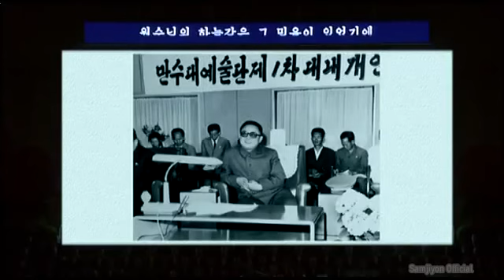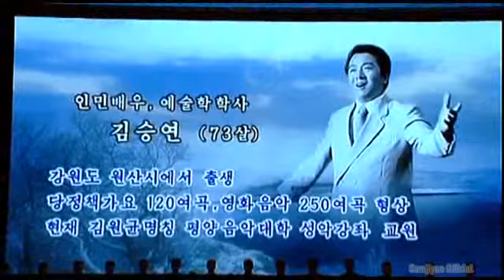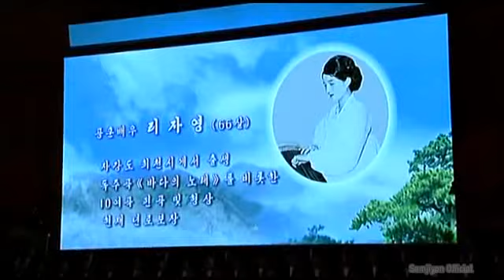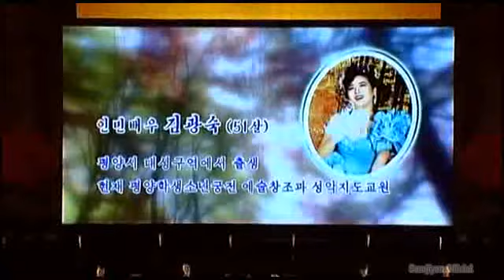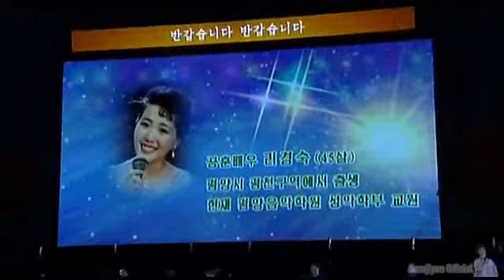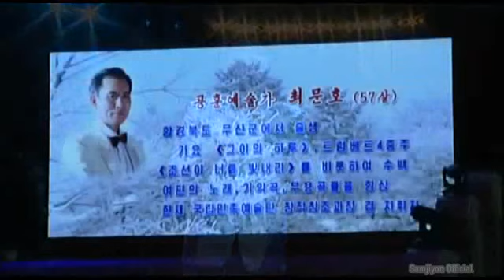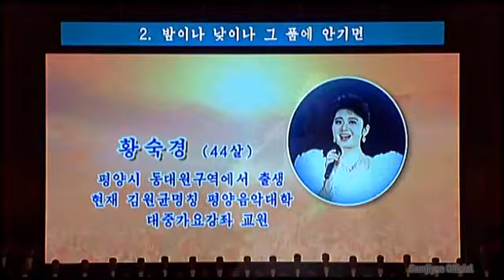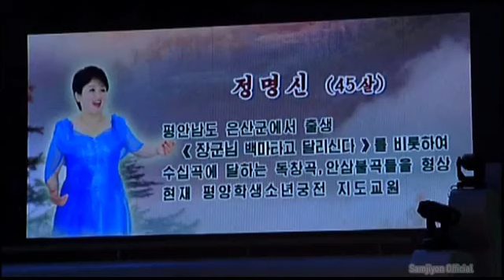[SD] Concert Song of Memories (추억의노래)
From "추억의노래" / 追憶の歌 / Song of Memories
Recorded: 2015 Mokran Video DPRK

เทปบันทึกการแสดง คอนเสิร์ต บทเพลงในความทรงจำ รวบรวมบทเพลงในอดีตของ วงมันซูแด, วงโพชอบโบ อิเล็กทรอนิกส์ และวงวังแจซัน ชวนให้คิดถึงบทเพลงในวันวาน โดยท่านผู้นำ คิมจองอึน มีแนวคิดให้นำกลับมาแสดงให้รับชมอีกครั้ง.

แถบบันทึกภาพและวิดีทัศน์ เป็นลิขสิทธิ์ของสถานีแพร่ภาพบนแผ่นดินกลางแห่ง สาธารณรัฐ ประชาชน ประชาธิปไตยเกาหลี และ บริษัท โมครัน วิดีโอ จำกัด เท่านั้น

The video and video recordings are copyrighted by the Broadcasting Television on the central land of the Democratic People's Republic of Korea and Mokran Video Co., Ltd. 2020 - Present